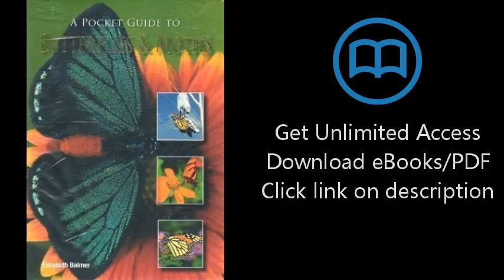A Pocket Guide to Butterflies & Moths